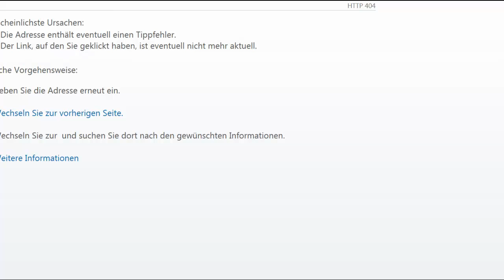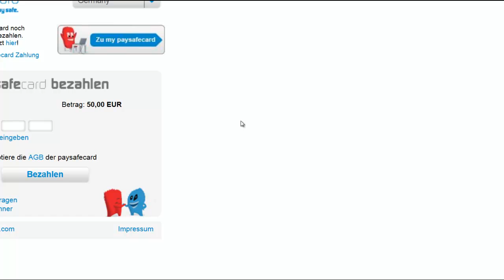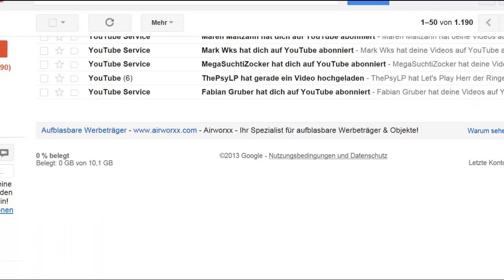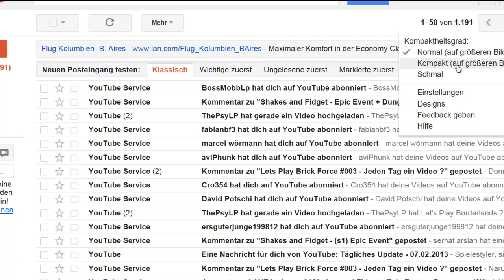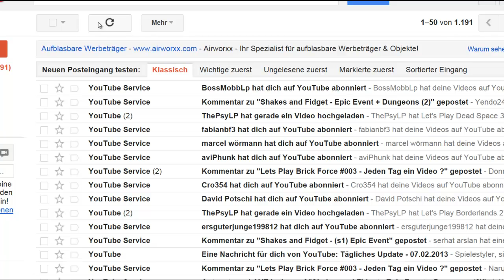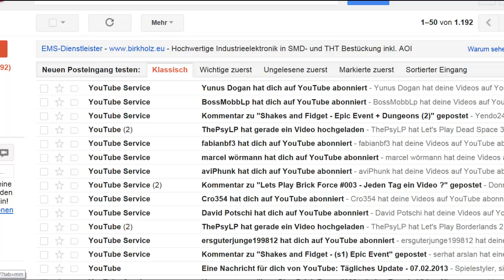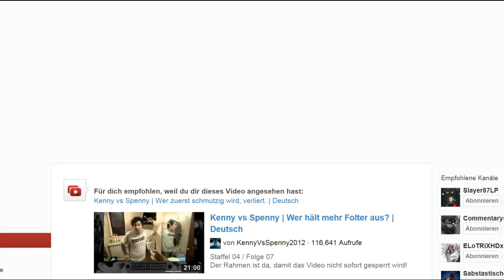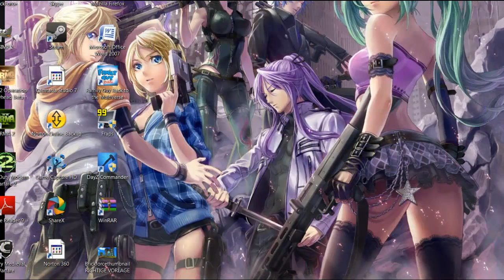Shakes and Fidget - Server 25 ein epischer Start ?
ENDLICH ist s25 gestartet.
Und wer hat gesagt es wird der 08.02.13 ? Richtig ! Ich ! xD
Ich habe eine Gilde (Kraftwerk) also bitte keine Einladungen ;)